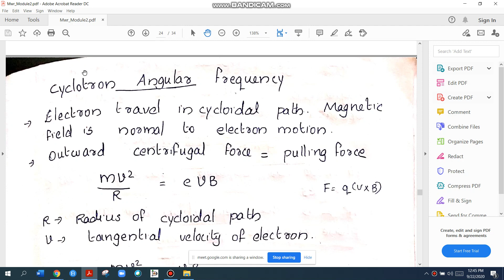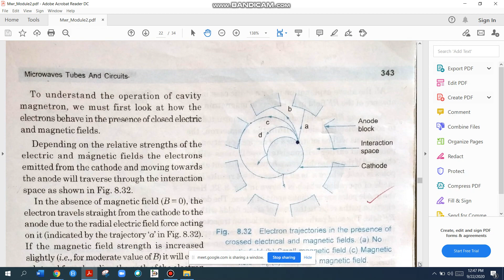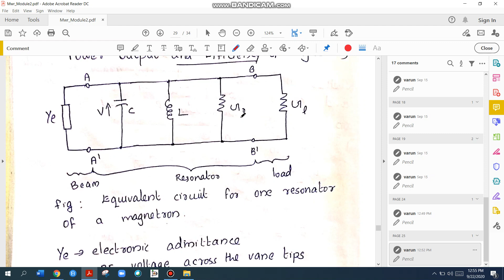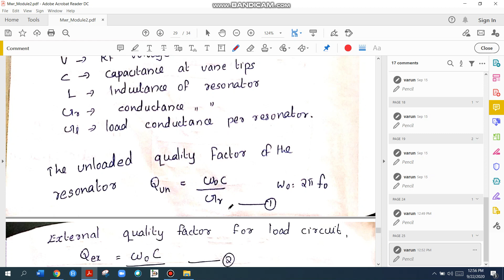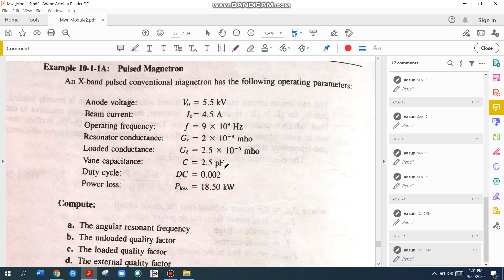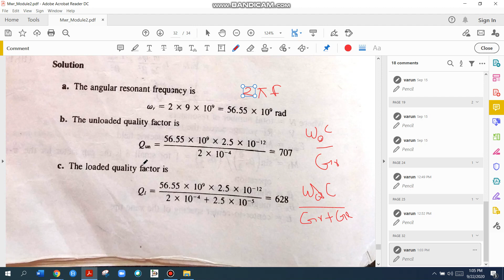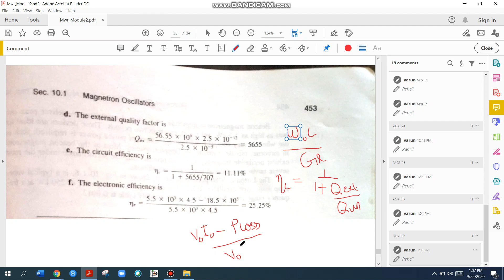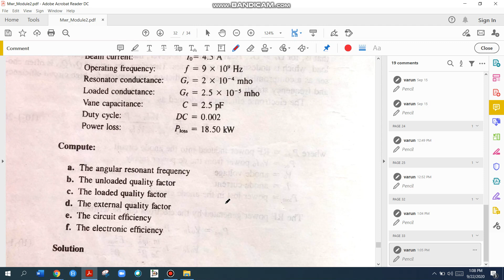MODULE 2|PART 7|EC403|Cyclotron angular frequency,Power output&efficiency|MICROWAVE & RADAR ENG|KTU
Power output and efficiency of magnetron